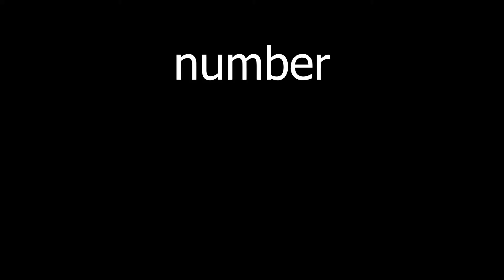Some random moments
bad gammers